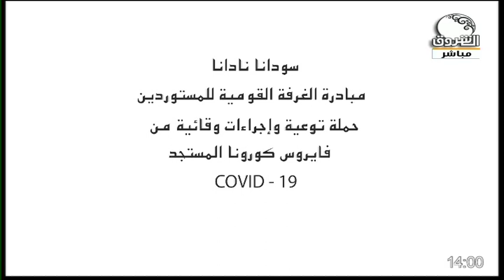خليك في البيت ــ 14 مايو 2020